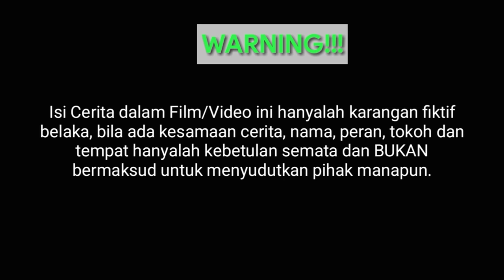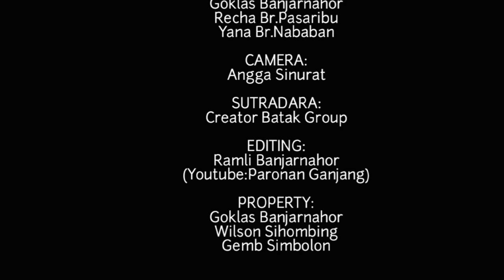Film Batak Terbaru 2021 - HALLET HU GABE INANG BAO KU II Ftv batak Terbaru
Film Batak Terbaru 2021 - HALLET HU GABE INANG BAO HU II Ftv batak Terbaru

Horas...,
Yups... benar sekali sobat semua, bahwa isi cerita dalam film batak terbaru 2021 ini hanyalah karangan fiktif belaka,

Pemuda desa ini menjalin hubungan dengan seorang gadis yang di kenalnya di suatu kota tempat mereka bekerja, hubngannya sudah berjalan sekitar 2 tahun, dengsn alasan sedang sibuk bekerja dan ingin meniti karir, pemuda ini enggan melamar pacarnya untuk sesegera mungkin, hingga suatu saat ketika Dia pulang dari luar kota, Dia pun terkejut..

kok terkejut???
makanya tonton film batak, ftv batak, film batak terbaru berikut ini.

hubungi kami disini:

Fans Page/Halaman FB:
- Marragam ragam
- Batak Nauli